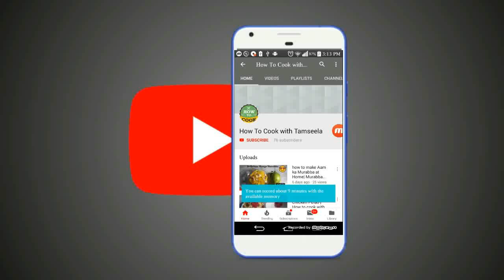Pizza bread recipe " Kids Lunch recipe"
Today in this video it is told about the perfect recipe of Pizza Bread .Which is in detail in the video you must watch it til end.